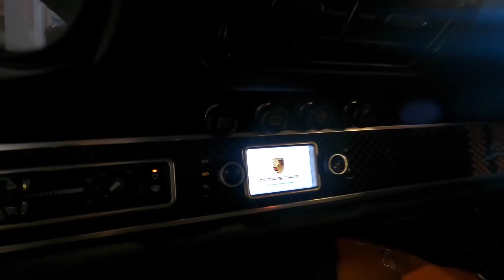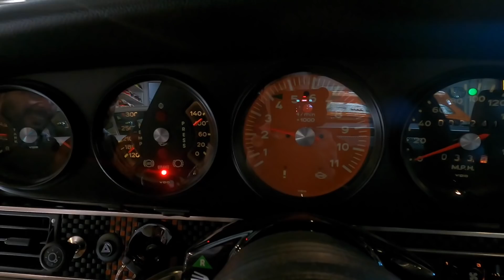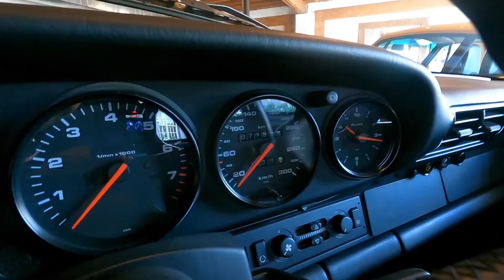CHUVA DE SINGER! Conheça a ParkHaus, o PARAÍSO DOS PORSCHES construído por BRAZUCAS em Miami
Nada mais legal do que ver um negócio criado e tocado por brasileiros bombando na gringa: a ParkHaus se tornou o epicentro dos @Porsche especiais na Flórida, com direito a BELEZURAS da Singer e RWB dando sopa...